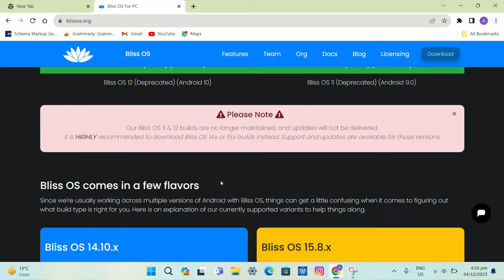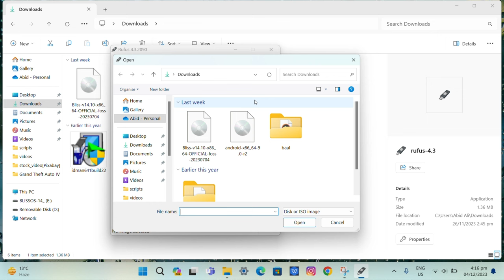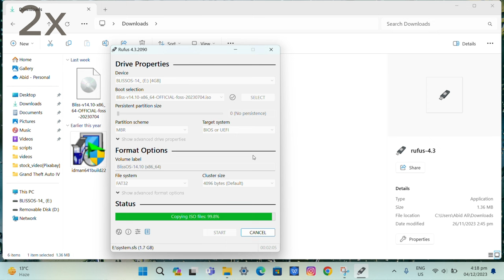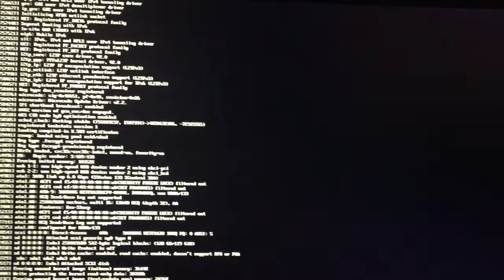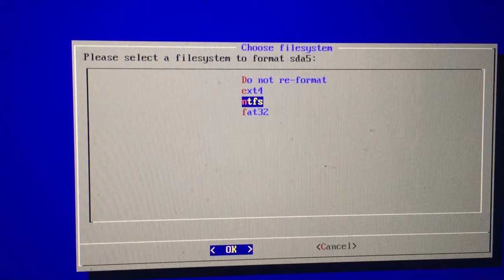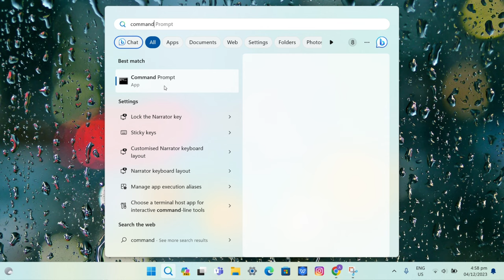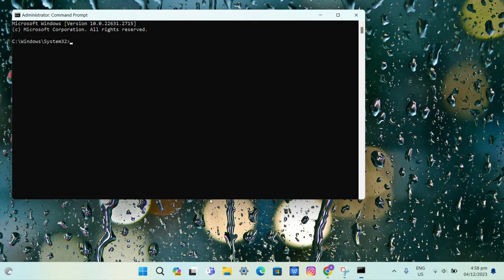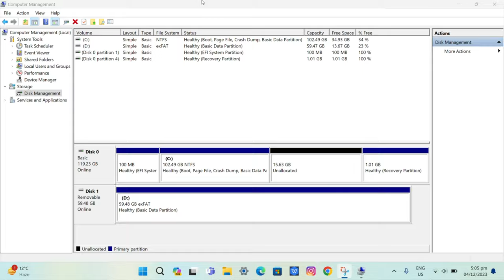How to install Android 11(also 13) on PCs | BlissOS | How to remove Grub 2 bootloader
Hello Friends, Today in this video we will talk about how to install Android 11 on PCs (Desktop or Portables). Androids are now installable on PCs and easier to use. This Android version 11 is developed by BlissOS with GAPPS & FOSS APPS. You can also Install Android 13, visit BlissOS website and scroll down until you got the selection menu.
Or Download BlissOS Directly [NOTE: It may not suit your preferences]
Rufus
Video Language: Urdu/Hindi, and it also has custom English subtitles.
We cannot give you subscription feeds for this type of video because this Channel's main aim is to Explain Science and Technology. But if you want the latest news for Tech Guide Videos, you can save our Tech Guide playlists.
ALSO, KNOW:
In this video, we also discussed how to remove/uninstall the GRUB 2 bootloader at [ 5:53 ] with all useful commands.